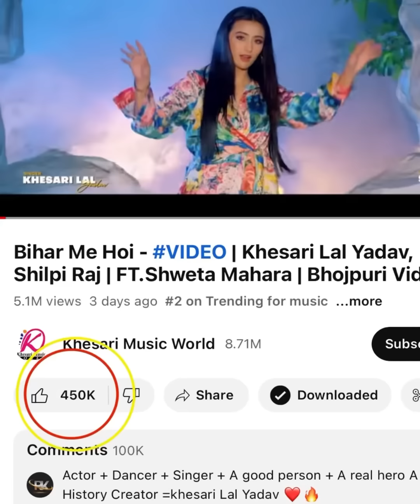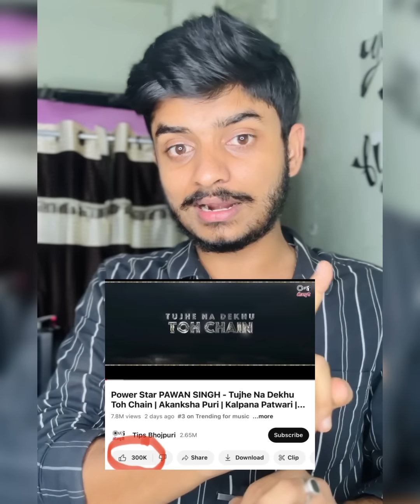कितना भी रो लो लेकिन याद रखो बाप तो बाप रहेगा || Pawan Singh Khesari lal songs